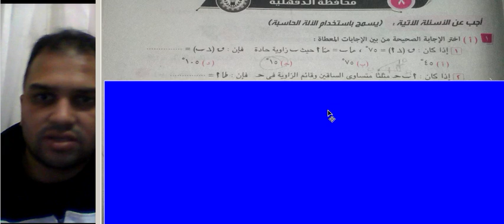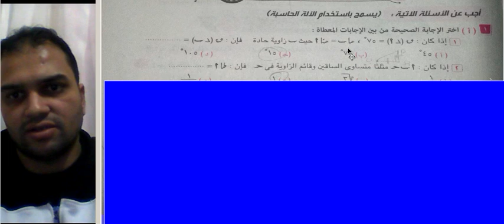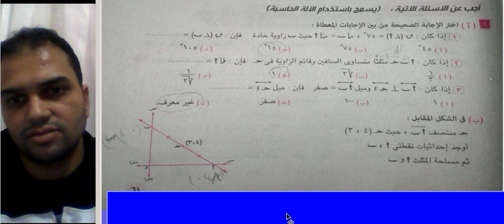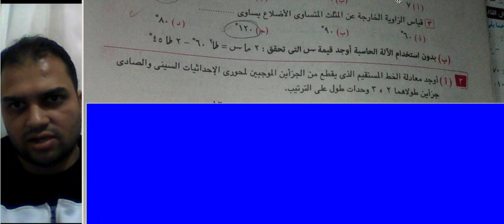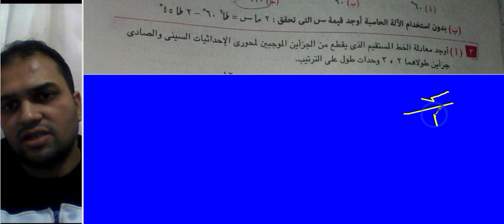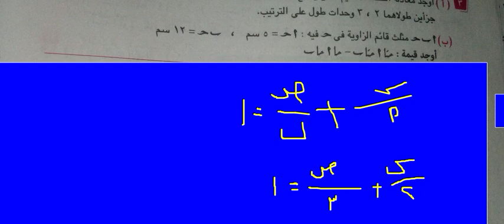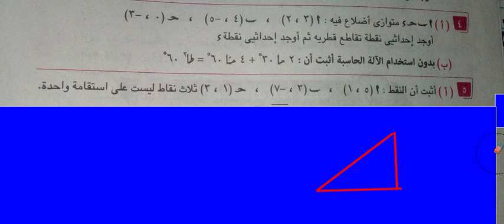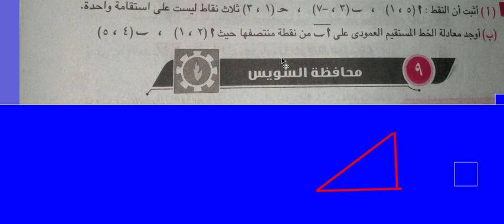الثالث الاعدادي -محافظه الدقهليه هندسه وحساب مثلثات ترم اول2021 كراسه المعاصر